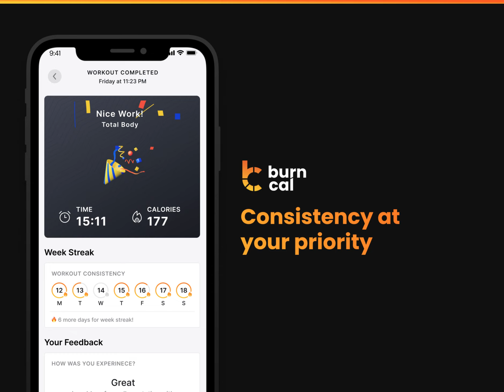BurnCal App Teaser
BurnCal is India's most advanced virtual fitness solution, designed to enable you to incorporate fitness into your daily life for long-lasting physical and psychological transformations.

- 1:1 Access to a Fitness Coach

Our high touch-point framework ensures that coaches are in constant communication with you, always monitoring your workouts and keeping you accountable.

- Personalized Fitness Plan

Fitness Coach Mahesh Arangil will give you a highly personalized workout plan based on your initial assessment and fitness goals. We believe that a one-size-fits-all approach does not work with fitness.

- Tailor-made Nutrition Plans

Your fitness coach will make a detailed diet plan to suit your body type, and help you achieve your fitness goals in a sustainable, healthy manner. BurnCal's nutrition plans are designed to complement your existing eating patterns and your workout intensity.

- Real-time Scoring and Performance Tracking

Say no to boring workouts. Your workouts are being tracked in real-time by our technology. Track your progress through our mobile application and stay motivated by seeing the results.